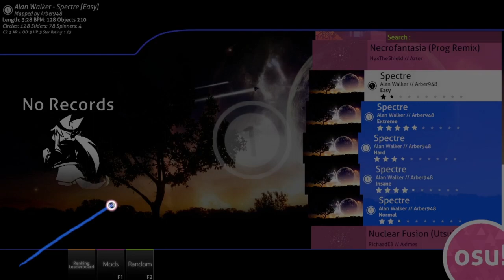osu! on gmod showcase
its pretty awesome but im not really that good at it bcz im more of a stepmania guy

0:12 main menu
0:34 gameplay
4:31 mod showcase